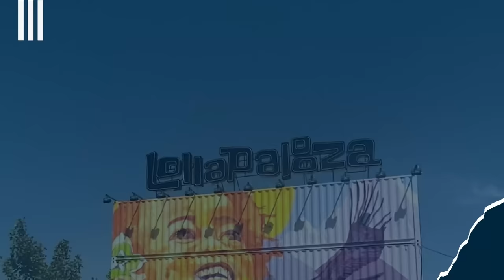Pisco Mistral, el pisco oficial de Lollapalooza Chile 2024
3 días llenos de música, alegría y Pisco Mistral en el Lolla Lounge e inaugurando nuestra presencia en el general.

Revisa el registro de este tercer año añejando nuestra amistad con la música en @lollapaloozacl 2024 🥃🎶